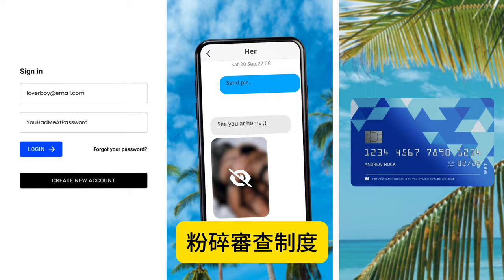10.14【中國信用破產，救市徒勞無功？】中國「人造牛市」爛尾，股民由亢奮到失落再到絕望？根本就是詐騙園區！@主持：Tony Choi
10.14【中國信用破產，救市徒勞無功？】中國「人造牛市」爛尾，股民由亢奮到失落再到絕望？根本就是詐騙園區！@主持：Tony Choi